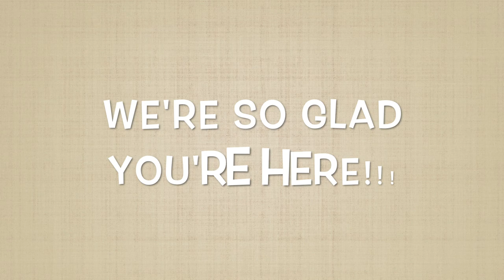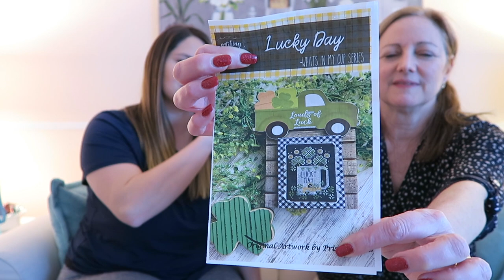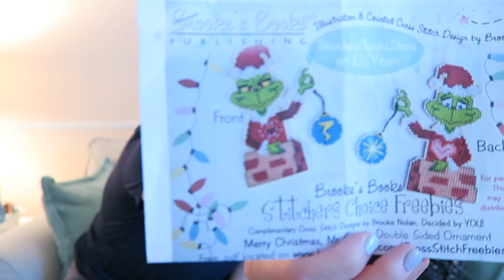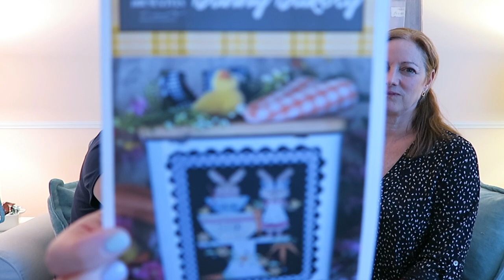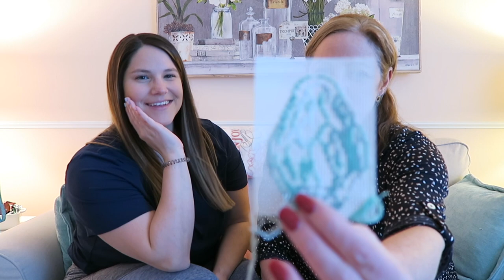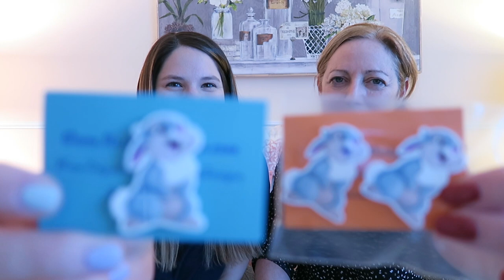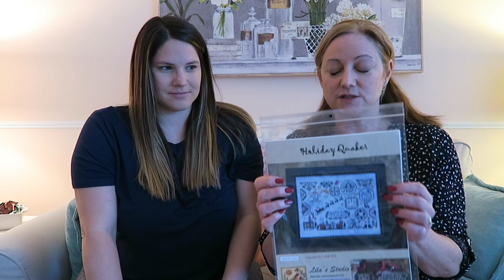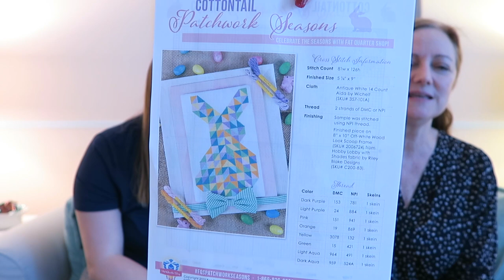Flosstube #10 Trying new things...perforated paper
Haul:
Bunny Project Bag